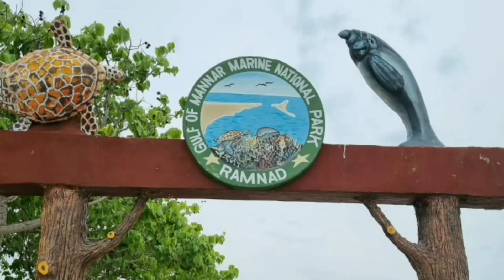மன்னார் வளைகுடா கடல் தேசிய பூங்கா தமிழ்நாடு gulf of mannar marine national park tamil nadu vlogs to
மன்னார் வளைகுடா கடல் தேசிய பூங்கா தமிழ்நாடு
gulf of mannar marine national park tamil nadu
vlogs to favorites places
how to reach gulf of mannar marine national park